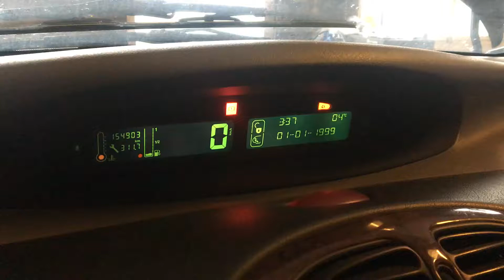Т1892 ДВС (Двигатель) Citroen Xsara Picasso 1.8i 6FZ EW7J4